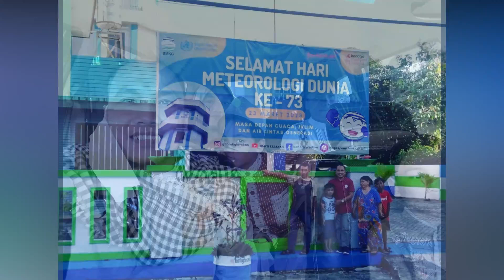abiya hbd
abiya ilyasa